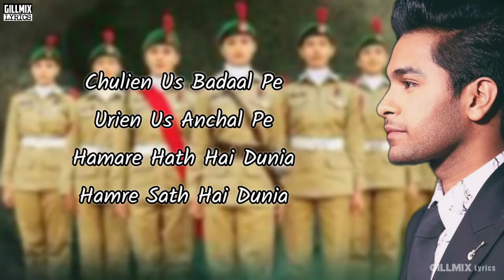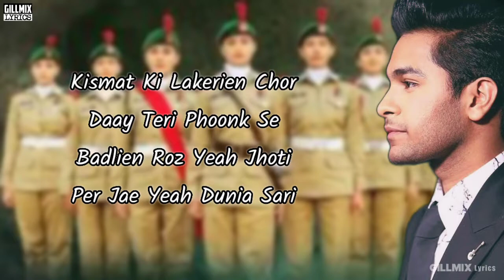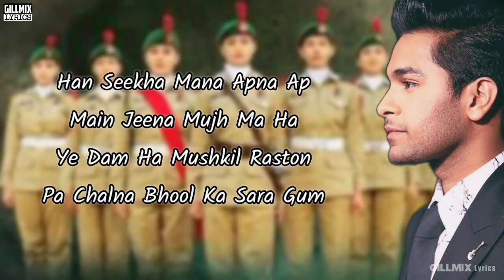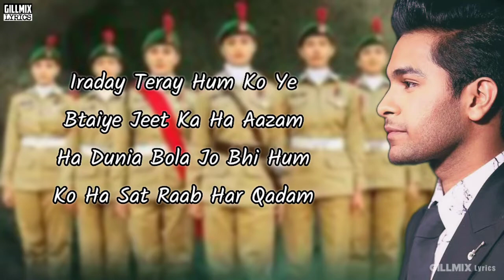Sinf e Aahan (LYRICAL) - Asim Azhar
• Singer: Asim Azhar
• Music Composer: Asim Azhar
• Music Producer: Qasim Azhar
• Melody & Lyrics: Hassan Ali, Asim Azhar
• Opening Lyrics: Ahsan Talish

••LYRICS••

Chulien Us Badaal Pe
Urien Us Anchal Pe
Hamare Hath Hai Dunia
Hamre Sath Hai Dunia
Hum Apne Geet Likhien Gy
Hum Apni Reet Likhien Gy
Chal Peri Tu Kis Raste Dewani
Tu Qalam Khud Likh Laay Apni Kahani

Kismat Ki Lakerien Chor Daay
Teri Phoonk Se Badlien Roz Yeah
Choti Per Jae Yeah Dunia Sari
Tu Nhe Kamzor A Laga Laay Zor
Ker Bulaand Perchan Ase Hamara
K Dunai Dakhe Himmat Teri
K Jastaju Teri
Nazak Kah K War Kre Jo Tor Daay Ungli
Rasmien Sari Tor k aay
Aab Sune Maan Ki
Mitti Ki Guriaa Na Samje Aab Humien Koi
Ehsan Tere Yeah Qadam
Pechan Tu Sinf e Aahan
Roke Na Bhi Tu Ruk Na Pye
Ker Ly Khud Sa Yeh Ahad...
Churion Ke Zanjer Ko Tora
Umeedon Ke Ik Lehar...
Han Seekha Mana Apna Ap
Main Jeena Mujh Ma Ha
Ye Dam Ha Mushkil Raston
Pa Chalna Bhool Ka Sara Gum
Iraday Teray Hum Ko Ye
Btaiye Jeet Ka Ha Aazam
Ha Dunia Bola Jo Bhi Hum
Ko Ha Sat Raab Har Qadam
Tu Nhe Kamzor Aa
Laga Laay Zor Ker
Bulaand Perchan Ase
Hamara...
K Dakhe Dunia Teri
Himmat Ase Jastaju Teri
Nazak Kah K War Kre Jo
Tor Daay Ungli
Rasmien Sari Tor k
Aay Aab Sune Maan
Ki Mitti Ki Guriaa Na
Samje Aab Humien Koi
Ehsan Yeah Tere Qadam